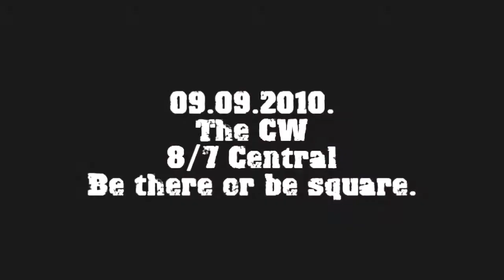The Vampire Diaries // O9.O9.2O1O.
SPOILER ALERT!

I couldnt help myself, I HAD to make a video of the new promo!
&all I can say is...OH SH!T.
I never expected Katherine&Elena to meet this soon!
I feel so bad for Stefan&Elena..Stefan's face when Damon tells him he kissed Elena..:(
And Elena, saying "Jeremy, wake up," :(

Song is at the end of the video.